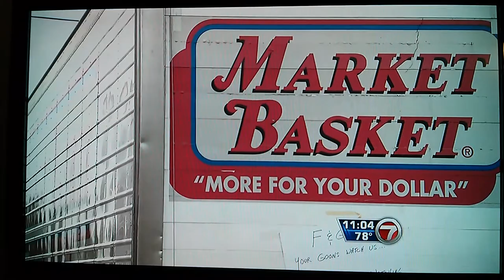Market Basket beloved local supermarket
Top CEO's and several supporters have recently been fired and the employees are outraged.